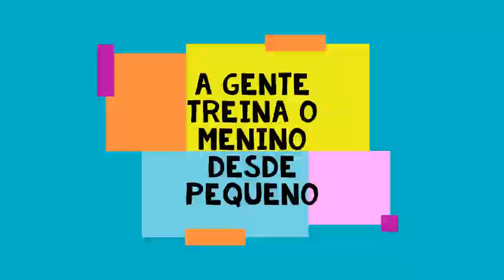Tapa Olho Azul treina Capoeira mas termina entrando para a Katsuk